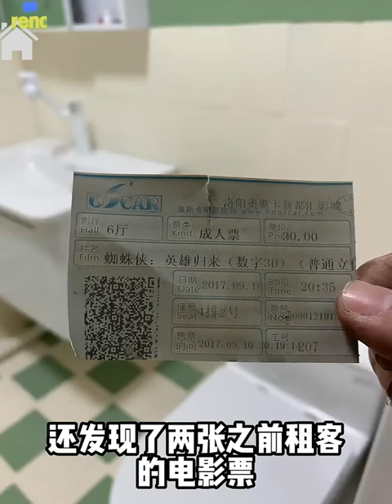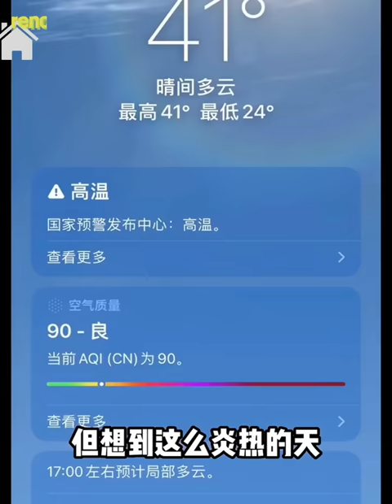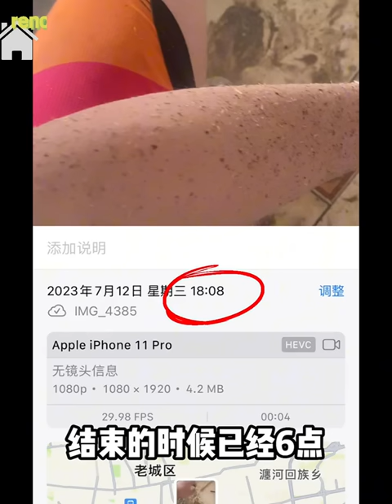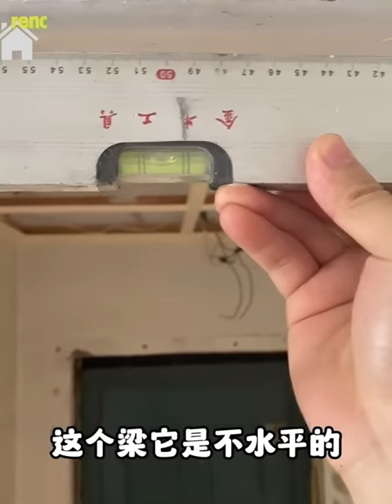A genius boy secretly renovates his father's old house ~ He will receive a surprise | Clean up